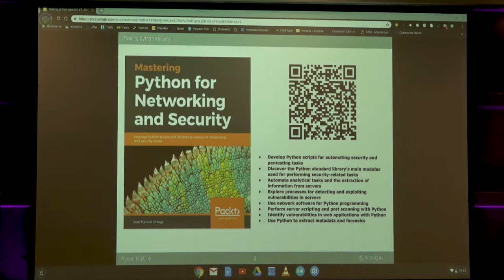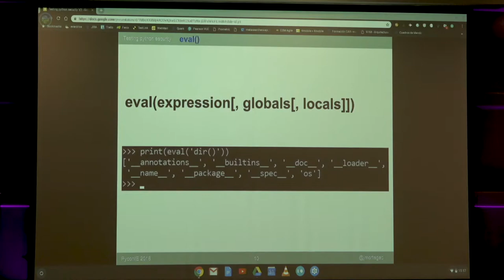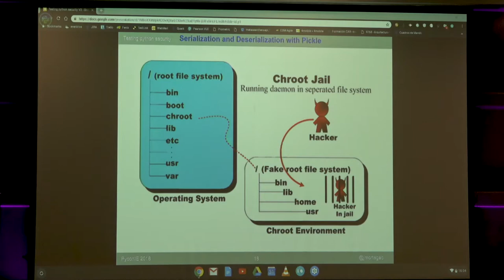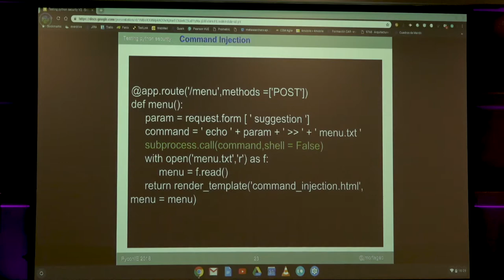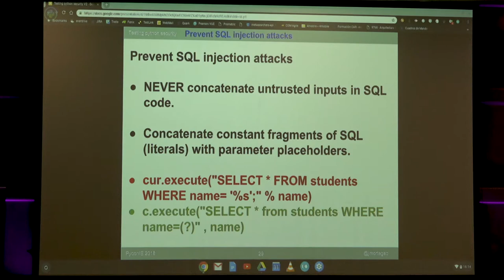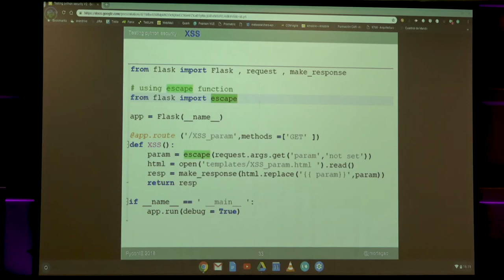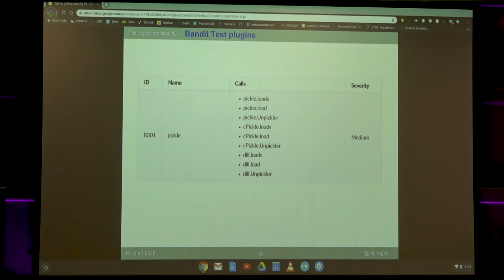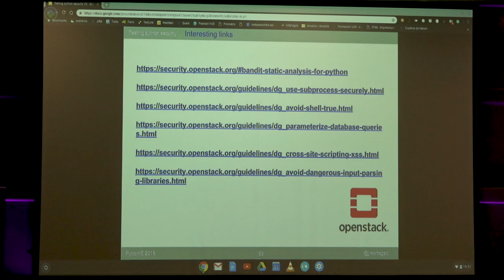Pycon Ireland 2018: Testing python security - Jose Manuel Ortega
Python is a language that in a easy way allows to scale up from starter projects to complex applications for data processing and serving dynamic web pages. But as you increase complexity in your applications, it can be easy to introduce potential problems and vulnerabilities. In this talk, I will highlight the biggest problems we can find in python functions, how to use then in a secure way and tools and services that help you identify vulnerabilities in the python source code.

These could be the main talking points:

- Introduction to secure programming in python.
- Introduce dangerous functions for code inyection and how we can solve this issues from a security point of view.
- Common attack vectors on Python applications like Remote Command Execution and SQL injection - Best practices for avoid execution of malicious commands

- Tools that help us to protect and obfuscate our source code